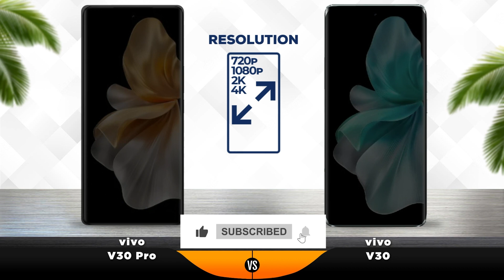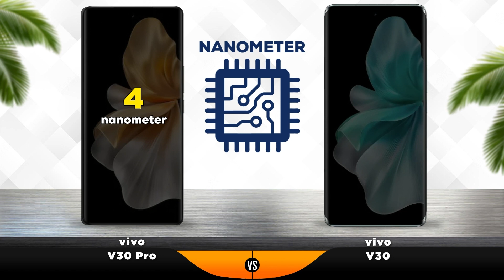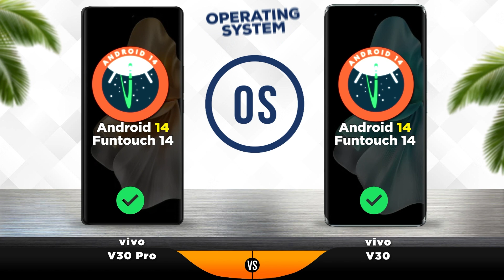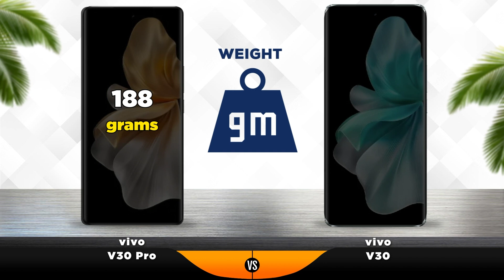vivo V30 Pro vs vivo V30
0:00 - Teaser
0:10 - Display
0:44 - Camera
1:24 - Performance
1:58 - Pro Battery
2:58 -  Design
3:32 - Launch
3:44 - Results